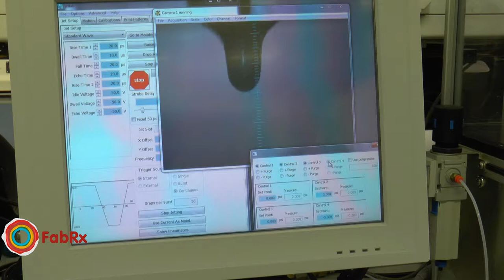Inkjet printing for pharmaceutical applications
FabRx Ltd., in collaboration with University College London (UCL) School of Pharmacy, is evaluating 3D printing to produce Printlets™ (3D printed tablets). Our aim is to make healthcare personal by producing personalised medicines using 3D printing, tailoring the dose, shape and size for each individual patient. This video belongs to a series of videos demonstrating the wide range of 3D printing technologies that we use to create printlets. In particular, these videos show how we print the drug paracetamol (acetaminophen, used as a pain reliever and a fever reducer).

In this video, an inkjet printer is used to print a drug-loaded ‘ink’ onto a glass slide. Using this technology, we can also print on top of a film to produce drug-loaded oral films.